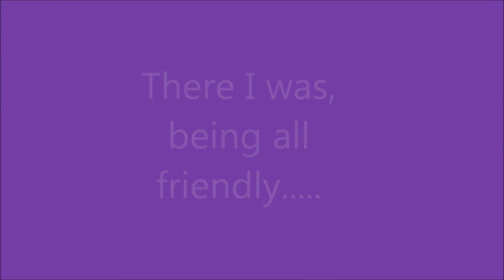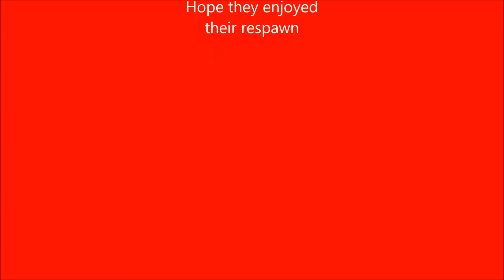HollyWood Plays: DayZ, Unlucky Lads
" guys followed me for ages and this is what happened to them!